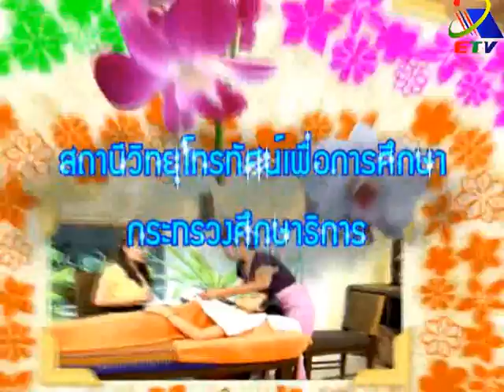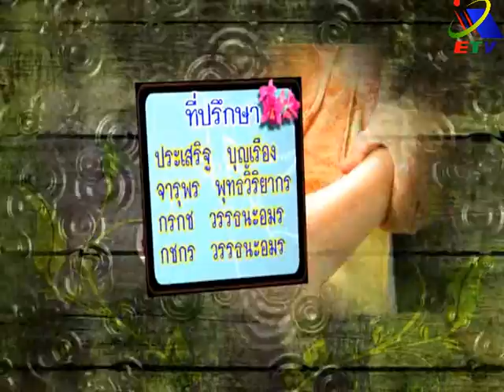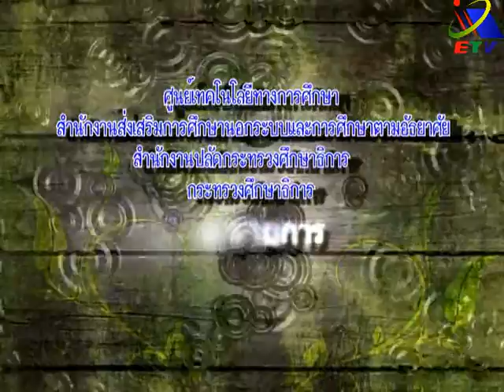รายการ สปา ไทย*ไทย ตอนที่ 8 วัสดุอุปกรณ์การใช้ การดูแลรักษา สปาผิวพรรณ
รายการ สปา ไทย*ไทย ผลิตรายการโดย ส่วนผลิตรายการโทรทัศน์เพื่อการศึกษา  ศูนย์เทคโนโลยีทางการศึกษา สำนักงานกศน. สำนักงานปลัดกระทวงศึกษาธิการ กระทรวงศึกษาธิการ